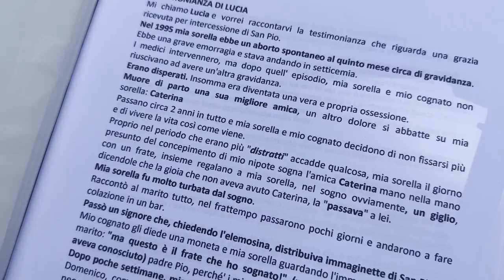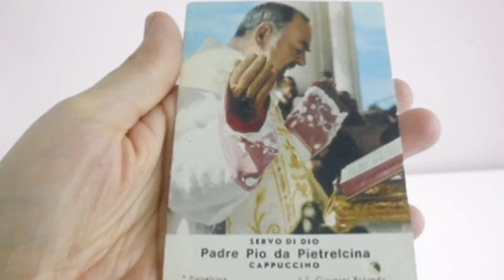Padre Pio in sogno